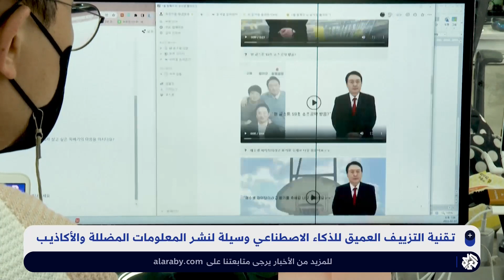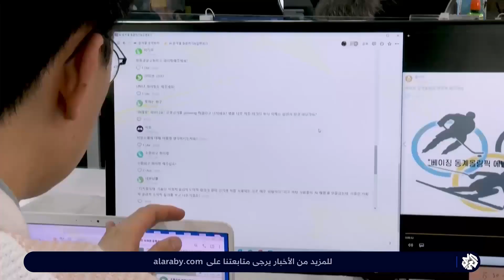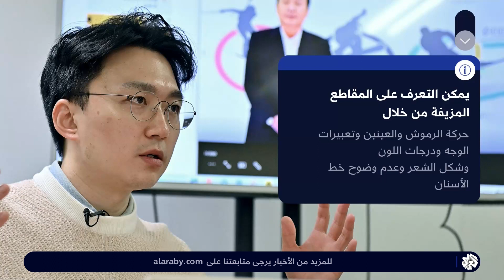برامج التزييف العميق تغزو منصات التواصل وتخرج عن السيطرة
تحوّلت تقنيات التزييف العميق للذكاء الاصطناعي إلى وسيلةٍ أساسية لنشر المعلومات المضلّلة بسرعة فائقة وصولا إلى برامج تغيير الأصوات بهدف الاحتلال، وهي التي تتفوق على أجهزة الكشف عنها إلى حد كبير كما يصعب اكتشاف مستخدميها، فكيم يمكن السيطرة على هذه التقنيات وتجنب مخاطرها؟